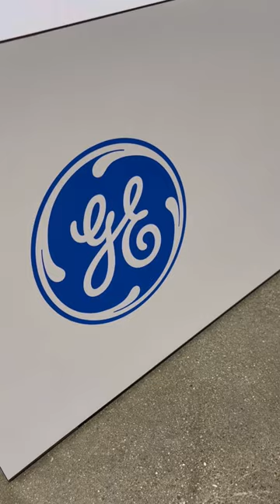CF34-10 GE aircraft engine-GE Aviation-GE Aerospace